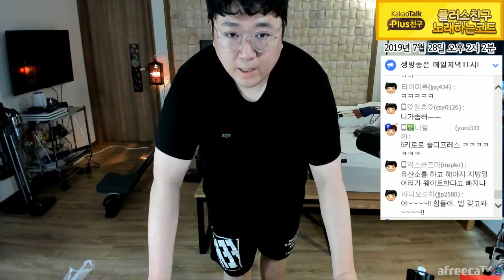드디어 살 빼기로 했습니다. [노래하는코트]